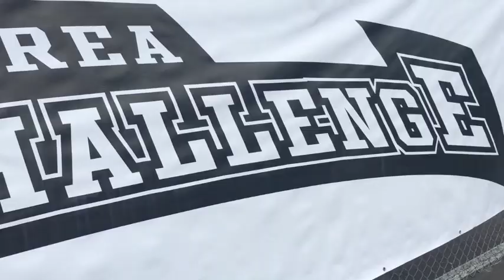2016 Metro Area Lineman Challenge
Teams of high school offensive and defensive linemen from all over the Portland-Salem area met at Hare Field in Hillsboro for the 2016 Metro Area Lineman Challenge, a summer combine to test the big fellas&apos; speed, strength and agility. Billy Gat